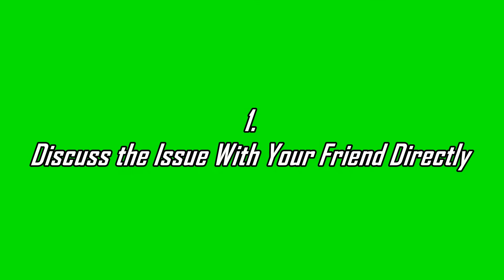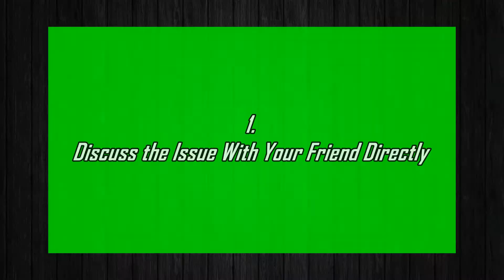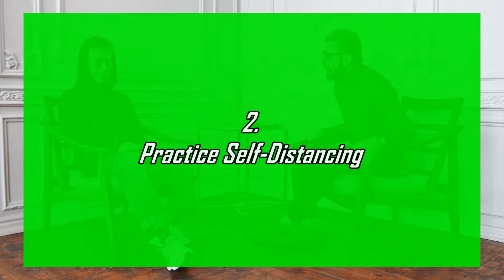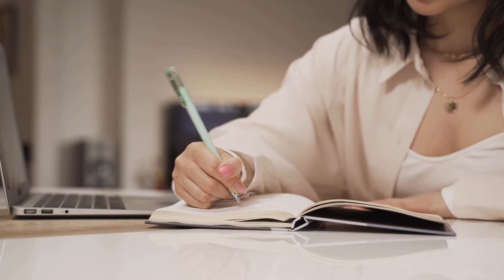Effective Ways to Eliminate Toxic People from Your Life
There are many different types of toxic people out there. Some may just be irritating to interact with (e.g., a friend who constantly brags about their life) while others can have potentially devastating impacts on your happiness, self-esteem, health, and general well-being. If you recognize some of these antisocial traits in someone in your life, what can you do to stay away from toxic people and protect your sense of self-worth and life satisfaction?